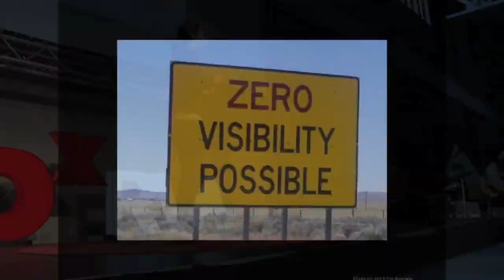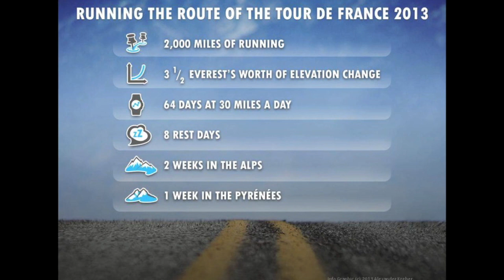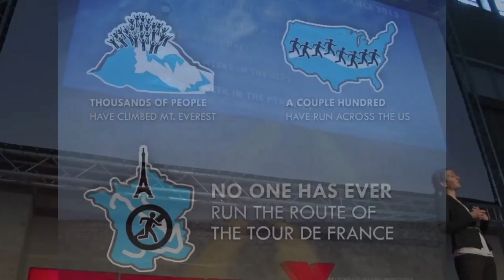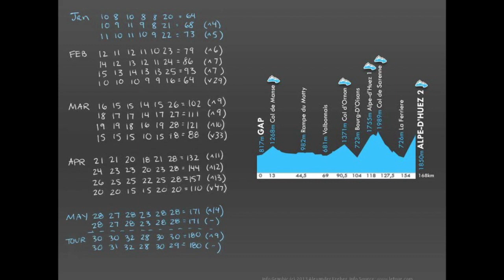Zoë Romano at TEDxRVA 2013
Zoë strongly holds the belief that everyone is capable of achieving the extraordinary and that endurance athletics are a powerful platform for advocating this philosophy. Her mission is to engage local and global communities in her odyssey running as a way to inspire them to not just dream big dreams, but to go do them. In 2011 she ran 2,800 miles across the US, churning out 30 miles a day to become the first female to complete such a trek without a support vehicle. And, along the way she raised more than $15,000 for the Boys & Girls Clubs of America. While she is one of a few hundred people who have run across the U.S., Zoë's next odyssey began on May 18th as she will be the first person to run the Tour de France.